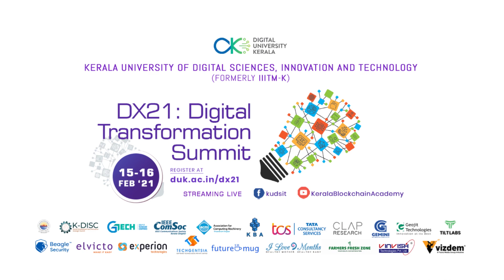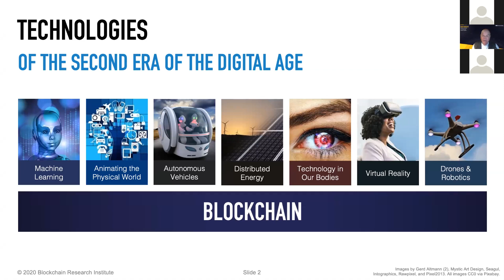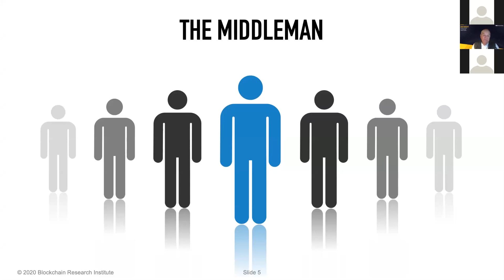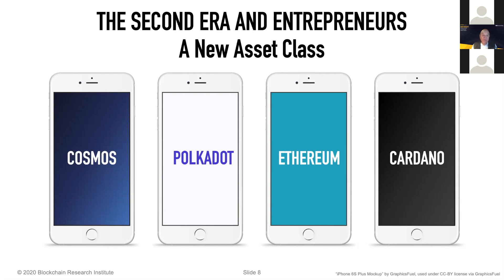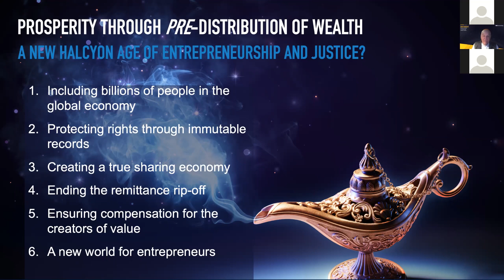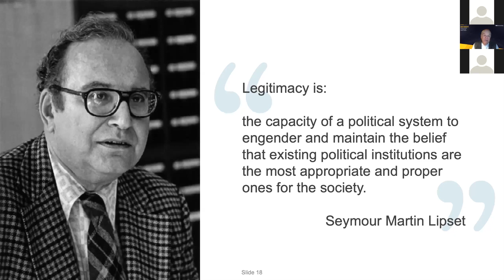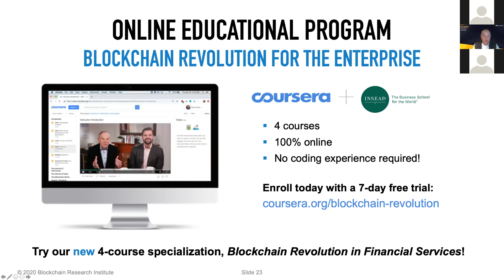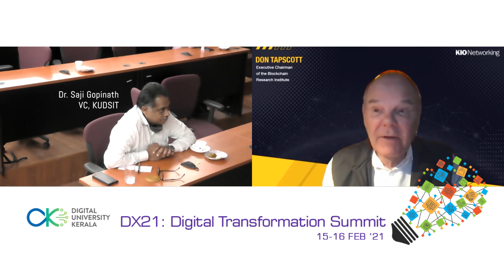Don Tapscott : Transformation in the Second Era of the Digital Age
Keynote Address by Don Tapscott at DX21 : Digital Transformation Summit